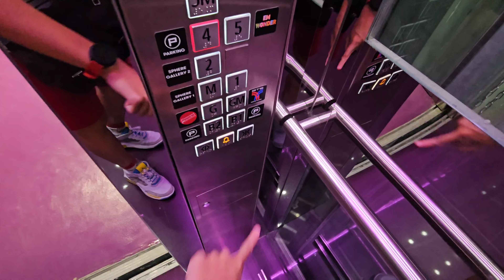Schindler glass lifts at EmSphere (Lobby C)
Easily the riskiest of all the lifts to take as there is a security near to this lobby containing purple lifts at almost every floor. Best is to try to take the Orange and Red lifts as the Yellow lifts are way too reflective and overly/heavily used.

Manufacturer: Schindler
Floors: B2, B1, G, GM, M, 1, 2, 4, 5*, 5M*
Capacity: 21 persons 1600kg
Model: 5000
Controller: Scalable
Year installed: 2023
Rating: 40/50
History: Original
Location: 628 Sukhumvit Road, Khlong Tan, Khlong Toei, Bangkok 10110, Thailand